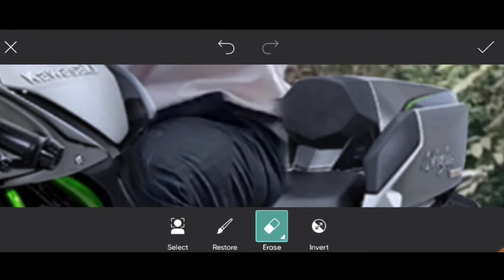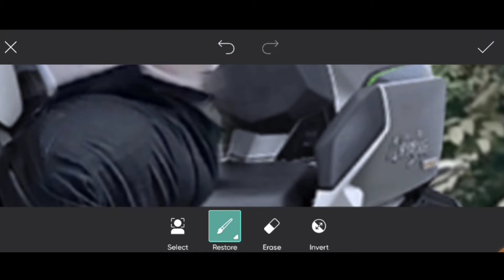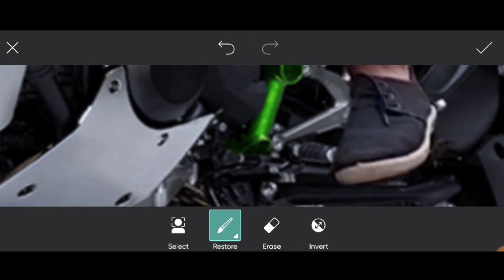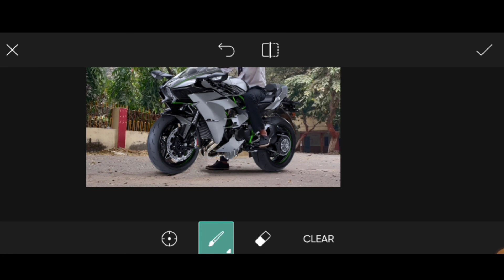Pubg Photo editing in picsart bike png part 1 by H.Rahman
Pubg Photo editing in picsart bike png by H.Rahman